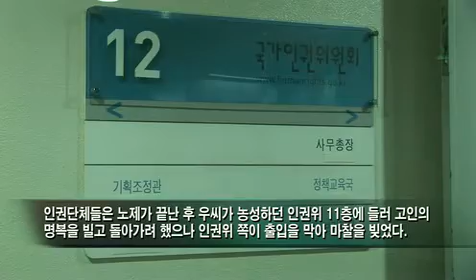장애인 인권활동가 우동민씨 노제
현병철 인권위원장 사퇴 촉구 농성 과정에서 폐렴을 얻어 사망한 고 우동민씨의 노제가 4일 오전 11시 인권위 앞에서 열렸다.